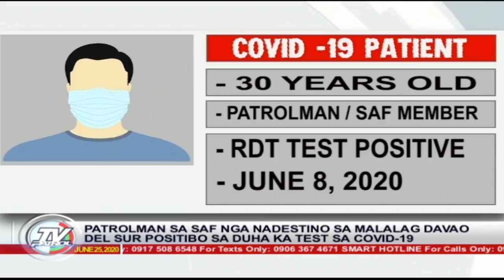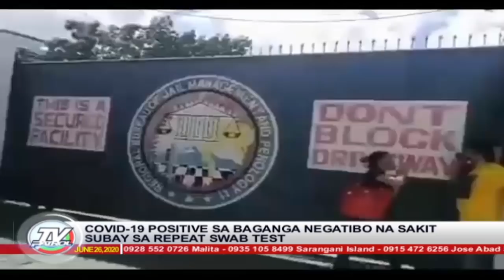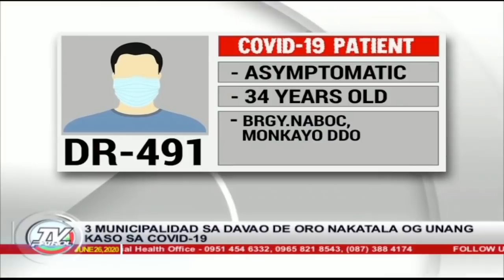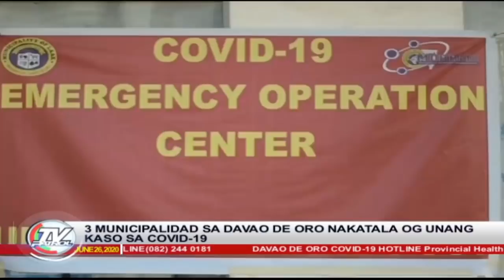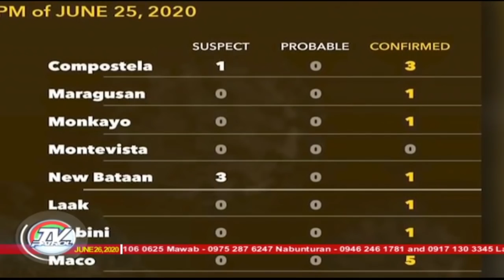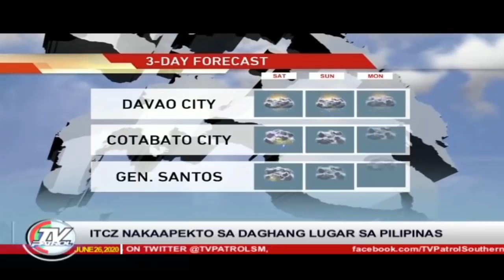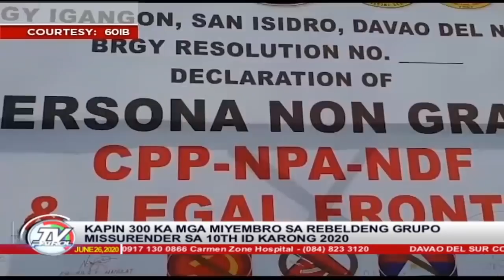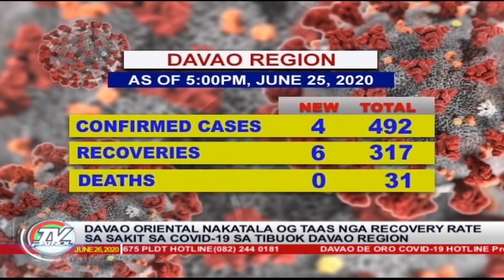TV Patrol Southern Mindanao - June 26, 2020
Mga balita sa TV Patrol southern Mindanao karong adlawa, June 26, 2020:

1. Jail guard sa Lupon, Davao Oriental ug pulis sa Malalag, Davao del Sur nag positibo sa Covid-19
2. Bike lane nga gihimong parking area sa uban gireklamo
3. Minilyon nga kantidad sa illegal nga droga nasignit sa buybust operation sa DCPO
4. Mga beach resorts sa Davao Oriental hugot nga nagapatuman sa new normal sa subling pag balik sa operasyon
5. Dakung planta sa pasayan tukuron sa Davao del Sur

Atangi ang mga detalye unyang alas singko sa hapon sa official facebook page sa TV Patrol southern Mindanao ug sa ABS-CBN Regional YouTube Channel.